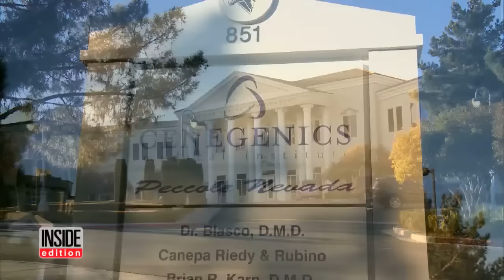Is Human Growth Hormone the Fountain of Youth or a Dangerous Drug?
Professional athletes are banned from using human-growth hormone because it is a performance-enhancing drug. It's the same substance Peyton Manning has denied using after Al Jazeera accused that HGH was delivered to his wife in a controversial documentary. Endocrinologist Dr. Stuart Weinerman told INSIDE EDITION it's not uncommon for women to use HGH, due to claims of its anti-aging effects. But using HGH may have a dark side; Weinerman says the side effects of HGH are not fully researched.